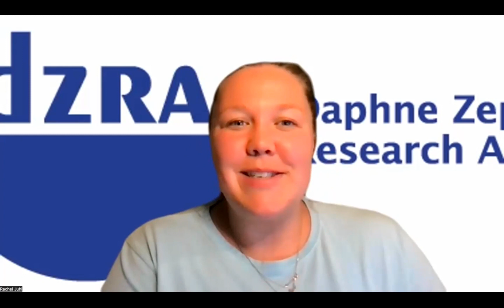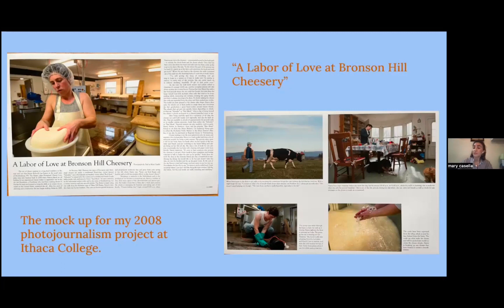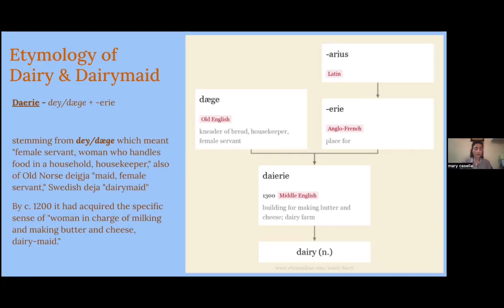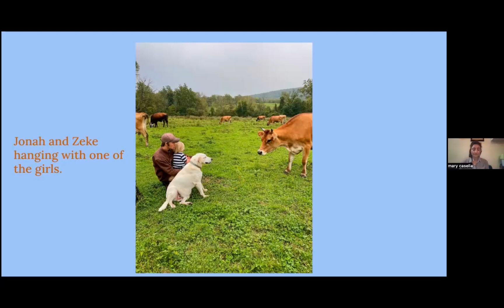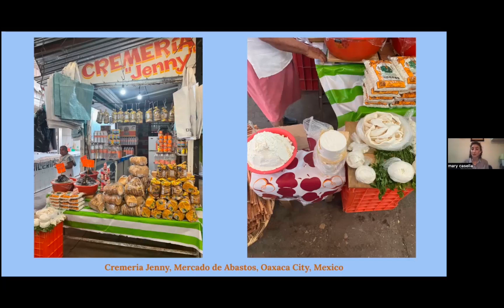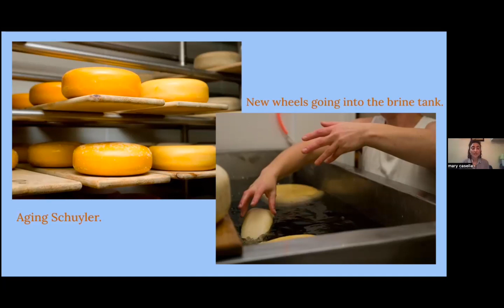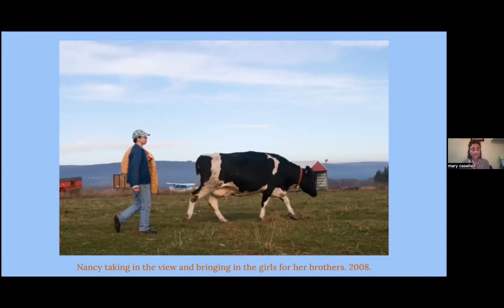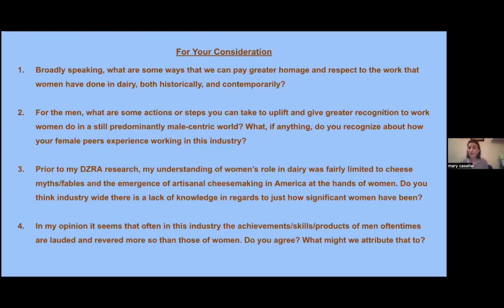MaryCasella "Women's Work: The History and Legacy of Women in Dairy" September 2022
A ticketed virtual event where Mary Casella, recipient of the 2021 Daphne Zepos Research Award, presents her research of the history and role that women play in the dairy and cheese world.  Learn about how Mary used her funds to interview and research women from all over North America that play an integral role in the dairy industry while no one watches.  During this live virtual event, you will be able to ask questions directly to Mary and engage in a stimulating conversation about how their stories can inspire your local and global dairy communities.